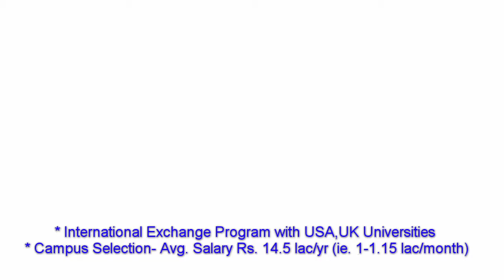NLSIU students (UDX alumni) sharing international exposure of NLU- English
NLSIU students talking about best career opportunity (UDX alumni)-

* starting avg. salary - Rs.1-1.2lac/month better any engg or medical degree
* International students exchange program- great foreign exposure with USA, Europe universities